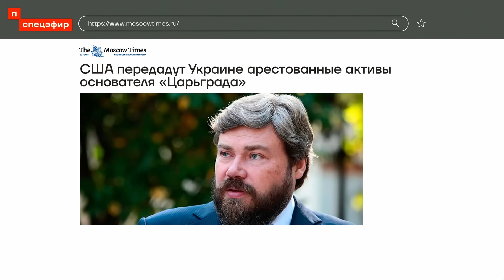Марк Фейгин: «Контрнаступление ВСУ должно быть внезапным» (2023) Новости Украины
Владимир Зеленский заявил, что для подготовки контрнаступления ВСУ необходимо дополнительное время —в том числе на то, чтобы получить обещанные западными союзниками вооружения. ​​А США передадут Украине активы российского олигарха и основателя телеканала «Царьград» Константина Малофеева. С юристом и блогером Марком Фейгиным обсуждаем эти новости. Ведущий программы: Руслан Шаведдинов.